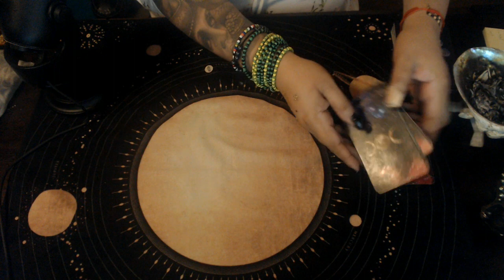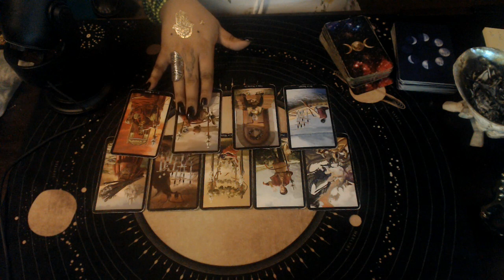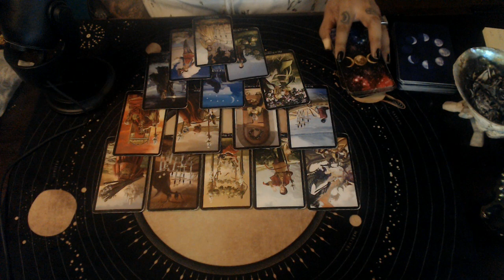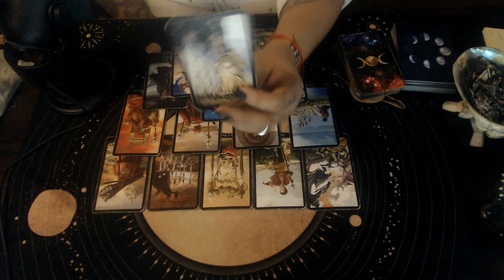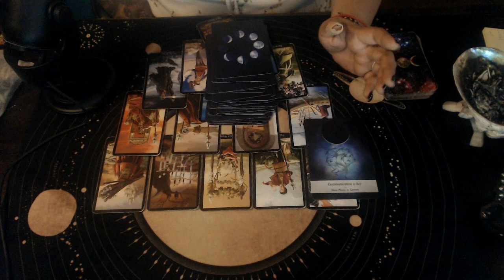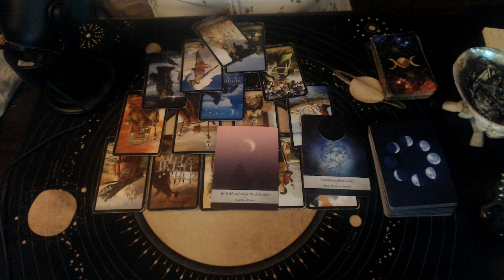TAURUS JULY 2020 "BE BOLD"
3 Card Reading
30 Min Reading
1 Hr Reading